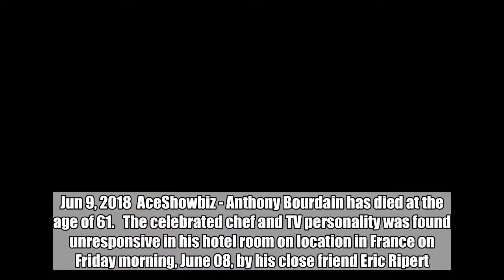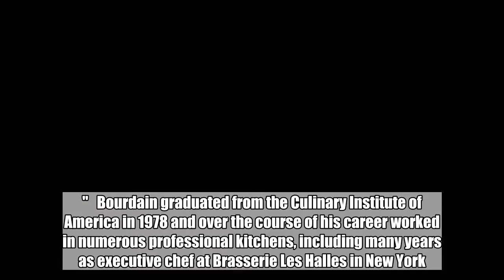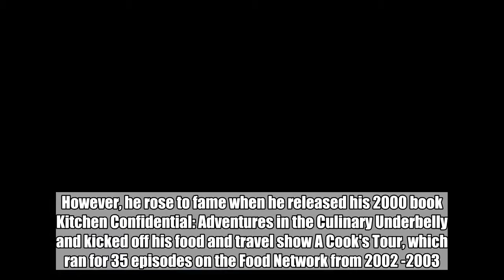Anthony Bourdain Found Dead in Apparent Suicide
The celebrity chef was found unresponsive in his hotel room in France on Friday morning, June 8.  Jun 9, 2018  AceShowbiz - Anthony Bourdain has died at the age of 61.   The celebrated chef and TV personality was found unresponsive in his hotel room on location in France on Friday morning, June 08, by his close friend Eric Ripert.  Bourdain's death was reported as a suspected suicide by CNN representatives, the network on which he presented his TV show Anthony Bourdain: Parts Unknown.   "It is with extraordinary sadness we can confirm the death of our friend and colleague, Anthony Bourdain," a spokesperson said in a statement. "His love of great adventure, new friends, fine food and drink and the remarkable stories of the world made him a unique storyteller. His talents never ceased to amaze us and we will miss him very much. Our thoughts and prayers are with his daughter (Ariane) and family at this incredibly difficult time."   Bourdain graduated from the Culinary Institute of America in 1978 and over the course of his career worked in numerous professional kitchens, including many years as executive chef at Brasserie Les Halles in New York.   However, he rose to fame when he released his 2000 book Kitchen Confidential: Adventures in the Culinary Underbelly and kicked off his food and travel show A Cook's Tour, which ran for 35 episodes on the Food Network from 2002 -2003.   Bourdain, who was most recently in a relationship with Italian actress Asia Argento, is survived by Ariane, his 11-year-old daughter with his ex-wife Ottavia Busia.   His death comes days after fashion designer Kate Spade was found dead in New York, which police officers have also confirmed to be the result of suicide.  Related Posts   Jun 9, 2018  CNN Colleagues Choke Up as They Report Anthony Bourdain's Death on Air  Jun 9, 2018  Anthony Bourdain's Girlfriend Asia Argento 'Beyond Devastated' by His Death  Jun 9, 2018  Darren Aronofsky 'Devastated' After the Death of Anthony Bourdain  Jun 9, 2018  Chrissy Teigen and Other Celebrities Mourning Death of Anthony Bourdain  Jun 9, 2018  Anthony Bourdain Found Dead in Apparent Suicide